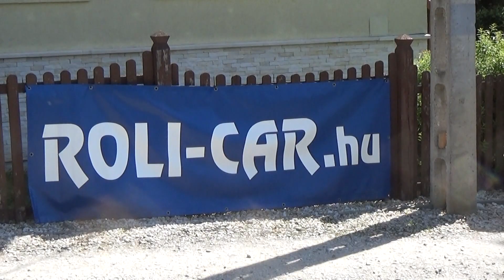Répáshutai veterán hegyi felfutó 2024 Makranczi Norbert-Makranczi Tímea